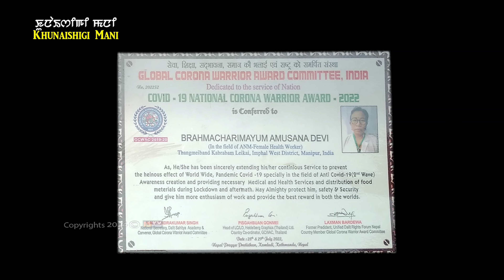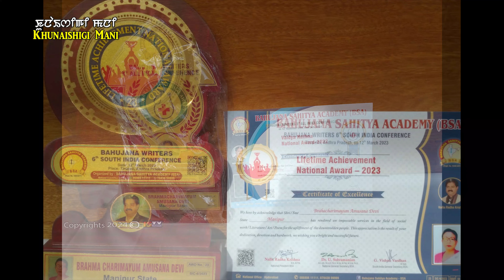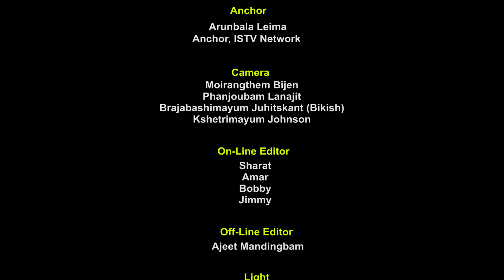Khunaishigi Mani | Brahmacharimayum Amusana Devi